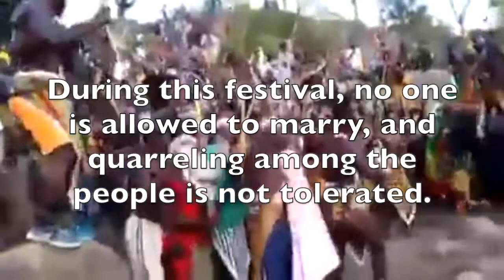The Gologo Dance of Talensi People | Gologo Festival - Upper East Region, Ghana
Gologo Dance (war dance) is performed during the Gologo festival. The Gologo Festival, also known as the Golib Festival, is celebrated throughout the month of March. The Talensi people believe that the Gologo festival brings them closer to the deities.

During this festival, no one is allowed to marry, and  no quarreling among the people. The Gologo Festival is among the major festivals in Ghana and is celebrated by the chiefs and peoples of Talensi.

Video submitted by: Emmanuel Tarem Tong

myAfrican Affairs is a news and multi-media portal, publishing all issues related to the motherland Africa.  Recently, myAfrican Affairs unleashed several tools and resources, including the African Affairs Radio. The online radio station brings up to date news, music, and entertainment from Africa and the African Diaspora.

Mission Statement
“To promote and enhance the African heritage within our motherland Africa and beyond.”

Vision Statement
“To be the media house that focuses on Africa, telling the true African story to the world, promoting the African heritage while at the same time highlighting the challenges faced by Africans and contributing to providing sustainable solutions.”